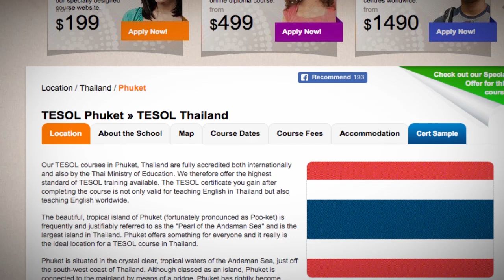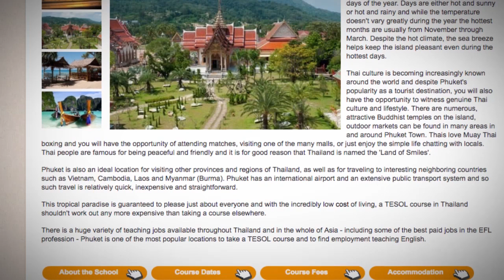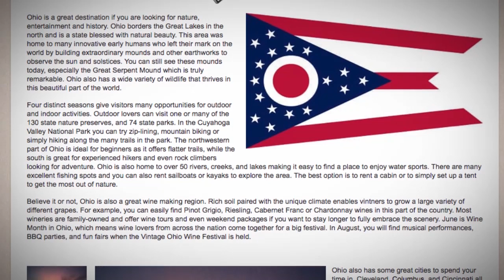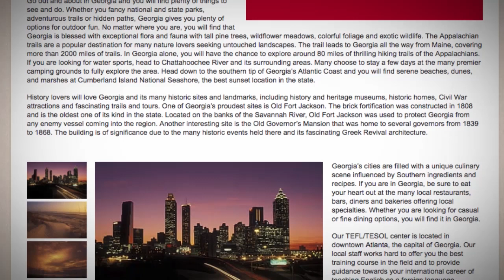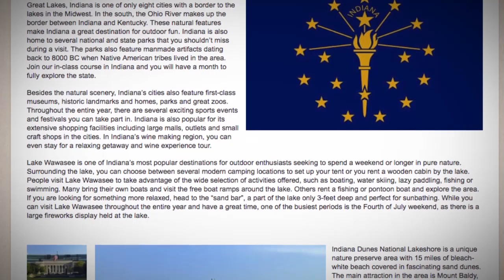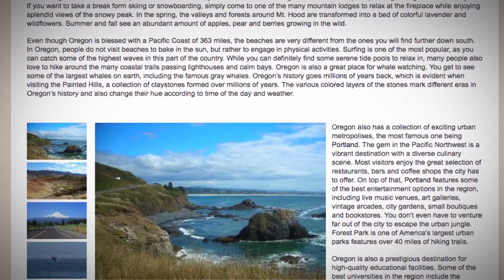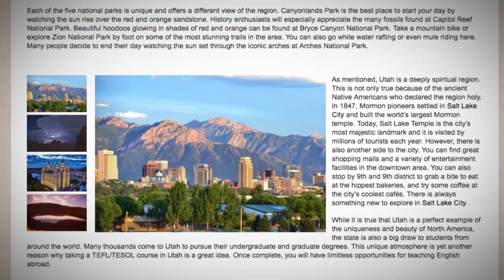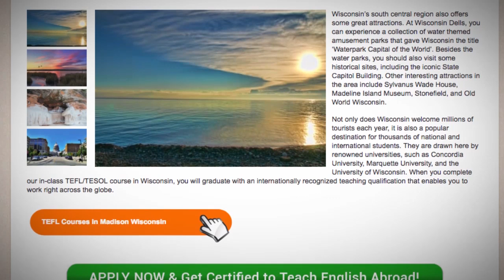TEFL Locations With Budget Accommodation | ITTT TEFL BLOG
Do you want to save up while working abroad? In this video, you'll learn how and where!